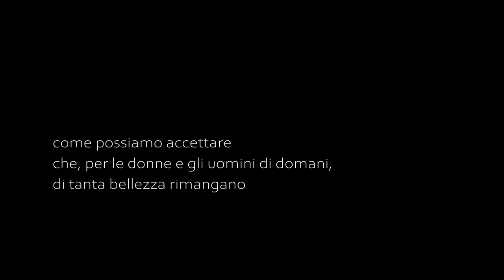Soltanto le fotografie - Paolo Cambi